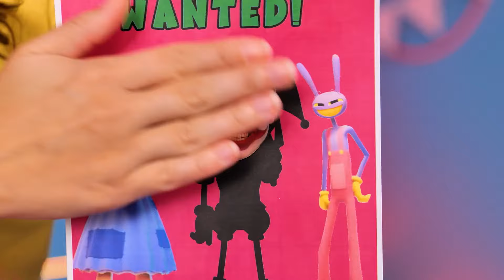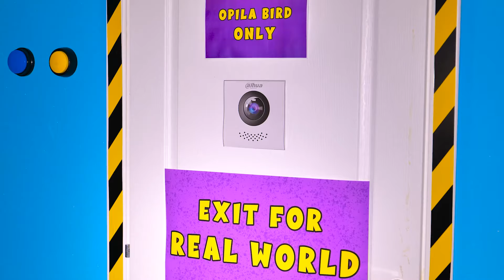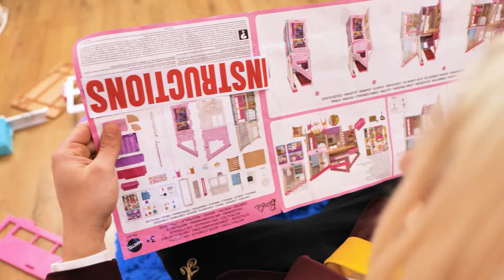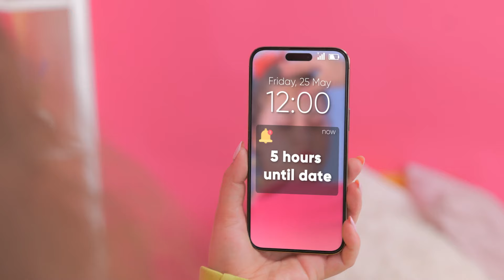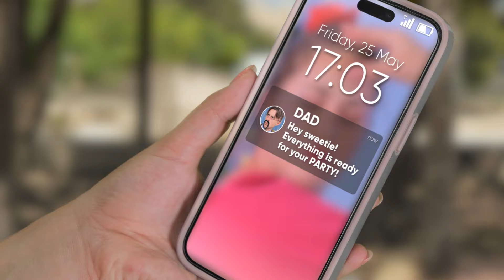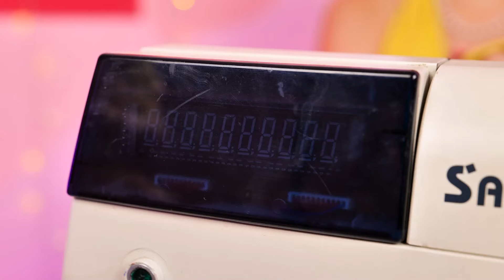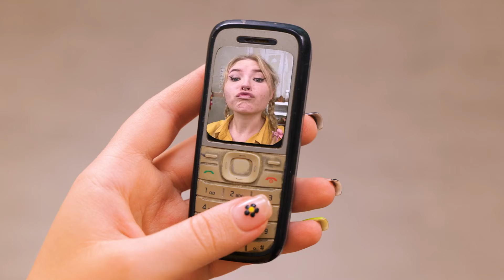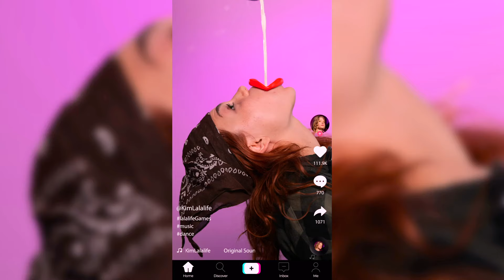Amazing Digital Circus Makeover! From Nerd to Pomni Star by La La Life Games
Step into the dazzling world of transformation in "Amazing Digital Circus Makeover! From Nerd to Omni Star." Join us as we embark on a spectacular journey to give a nerdy character a mind-blowing makeover, turning them into the shining star of the digital circus. From high-tech gadgets to futuristic fashion, this video promises a blend of creativity and digital enchantment. Will the Omni Star's makeover be a showstopper, or will unexpected surprises unfold? Watch now for a mesmerizing adventure of style and spectacle! 🔔🌈🚀 DigitalCircusMakeover NerdToOmniStar AmazingTransformation SubscribeNow CreativeFun WhimsicalAdventure 🎨🌟💫